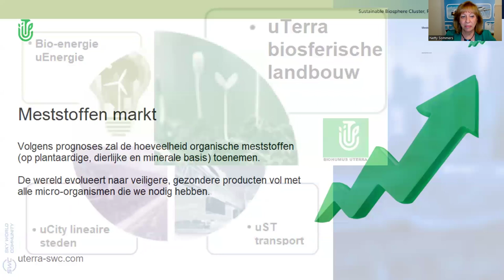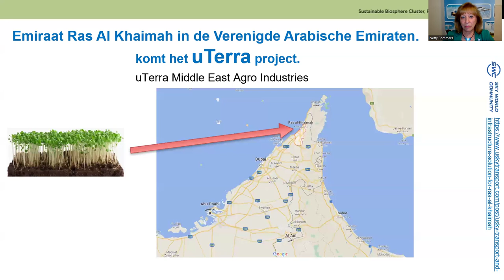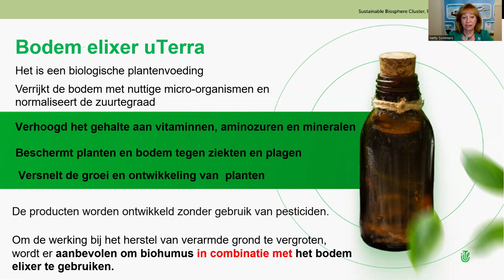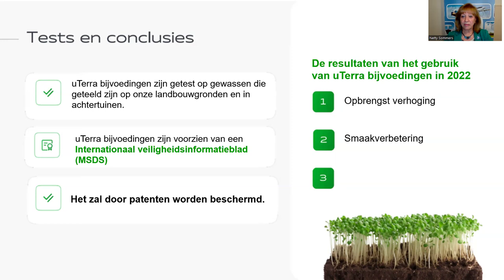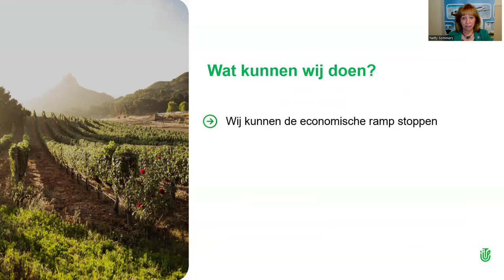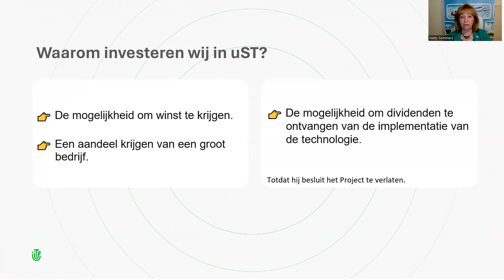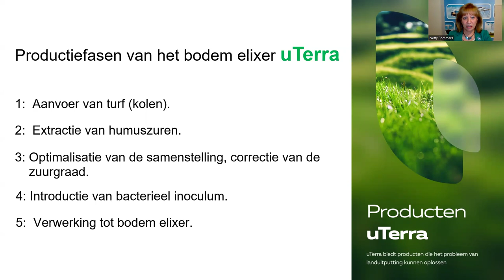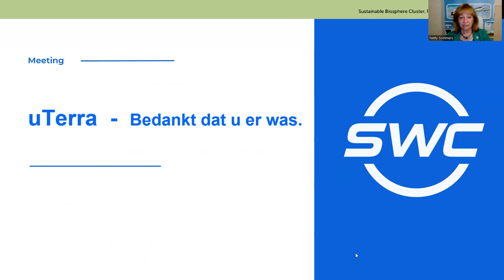13.06.2024, 21:00 МСК (8:00 PM The Netherlands) Netty Sommers, "uTerra"